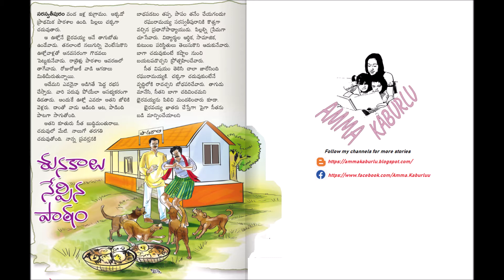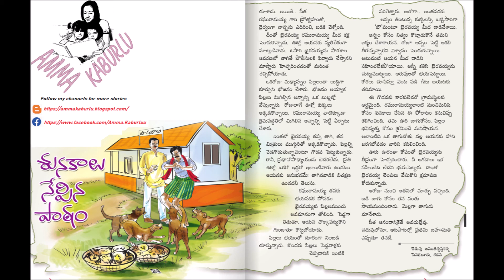Bedtime Stories - Shunakaalu Nerpina Paatam - Read by AmmaKaburlu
Click below to find list of related stories.